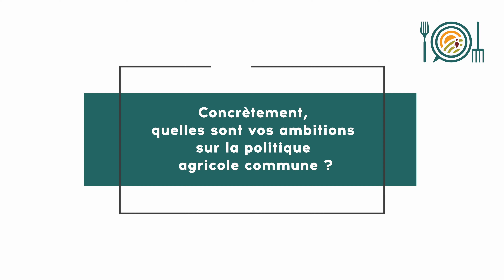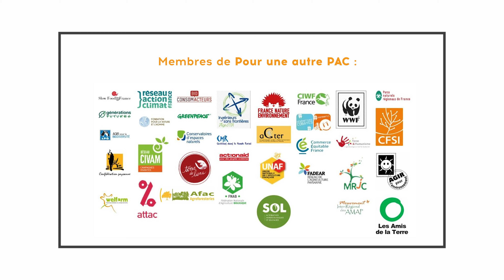Présentation de la Plateforme pour une autre PAC - Jacques Pasquier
Jacques Pasquier est paysan dans la Vienne et représentant de la confération paysanne au CESE. Il décrit dans cette vidéo les objectifs de la Plateforme, son fonctionnement, les enjeux qu'elle défend et les ambitions qu'elle se donne.

"Ce que nous voulons, c'est qu'on accompagne avec les budgets de la PAC la transition des systèmes ou qu'on pérennise les systèmes qui sont cohérents. Un objectif, c'est de se passer de l'utilisation de la chimie autant que possible, de développer l'agriculture biologique vers plus de localisation et relocalisation, pour nourrir les populations là où elles sont, plutôt que de produire pour alimenter un marché mondial."